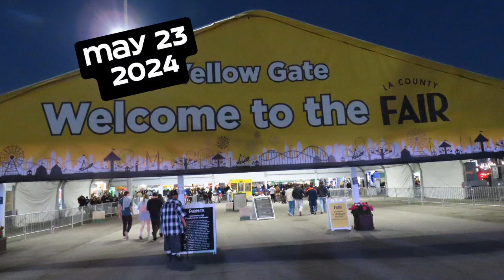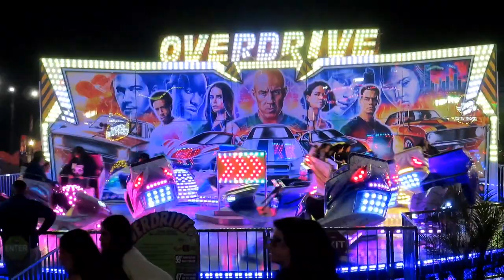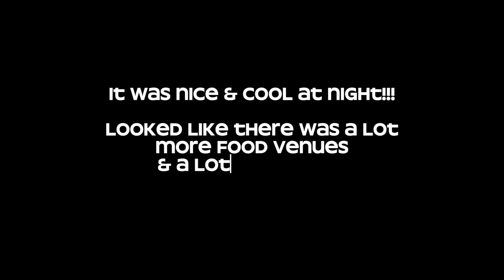Walking Around LA County Fair!!!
Haven't been to the LA County Fair in 30+ years. Wow. I really don't remember much.